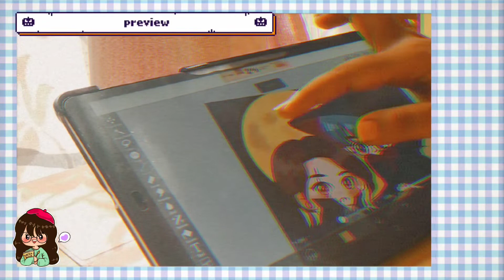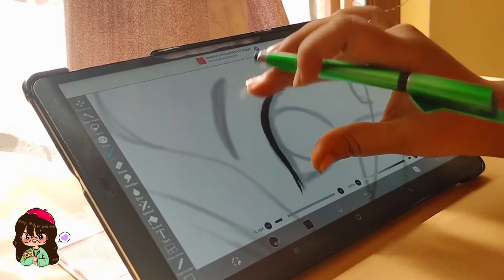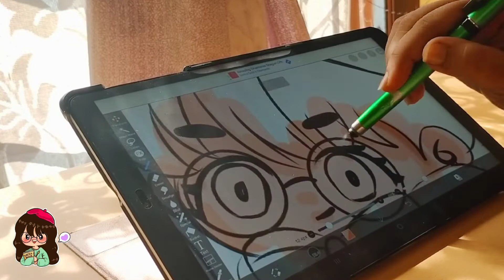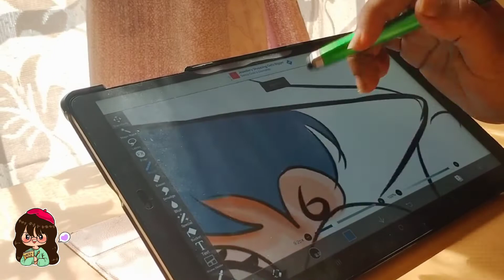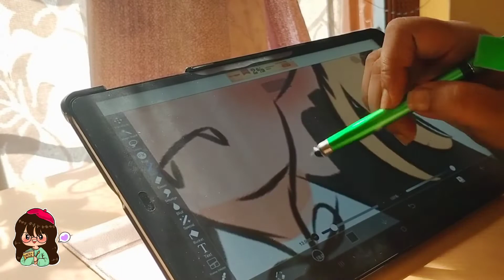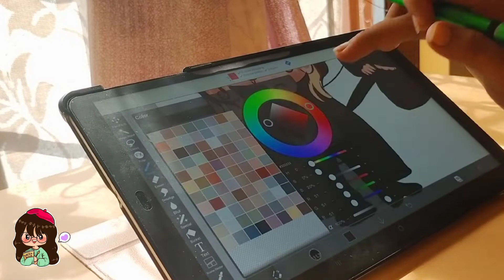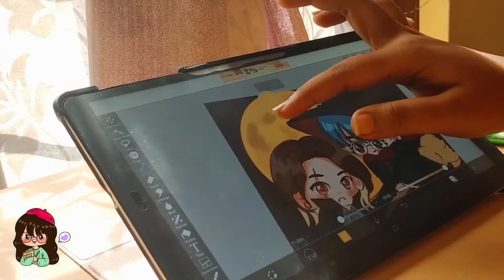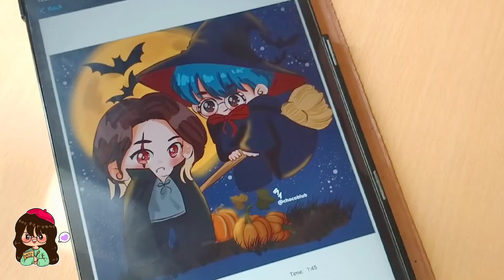mini vlog|draw with me!| Halloween special art 🎃| calm lofi music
Hello everyone I am an artist who loves to draw cute drawings. In this channel I will be sharing, speedpaints, drawing tutorials, Draw with me, different art challanges, sketchbook tour and all the fun stuffs about art. All artists are welcome and for those who are not artist but enjoys artwork are welcome as well 😊  If you are art lover, or an artist, I am sure you will love my channel.